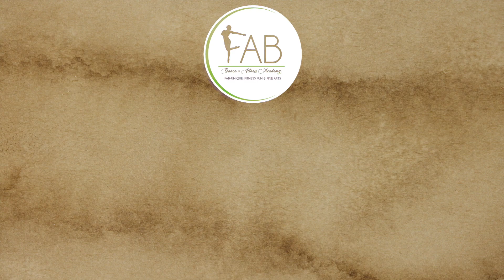Fab Dance Academy 2022 Fitness Center Of The Year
🔹Social Media🔹